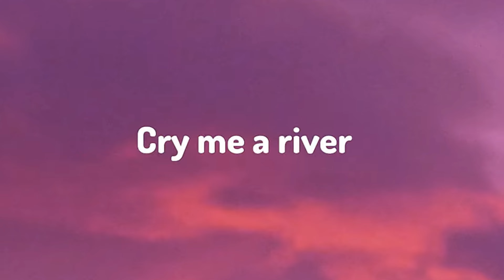Cry Me a River (Michael Bublé) cover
"Cry Me a River" is a popular American torch song, written by Arthur Hamilton, first published in 1953 and made famous in 1955 with the version by Julie London.

In 2001, the Julie London version of "Cry Me a River" was inducted into the Grammy Hall of Fame.

Arthur Hamilton later said of the song: "I had never heard the phrase. I just liked the combination of words... Instead of 'Eat your heart out' or 'I'll get even with you,' it sounded like a good, smart retort to somebody who had hurt your feelings or broken your heart." He was initially concerned that listeners would hear a reference to the Crimea, rather than "..cry me a...", but said that "..sitting down and playing the melody and coming up with lyrics made it a nonissue."

A bluesy jazz ballad, "Cry Me a River" was originally written for Ella Fitzgerald to sing in the 1920s-set film, Pete Kelly's Blues (released 1955). According to Hamilton, he and Julie London had been high school classmates, and she contacted him on behalf of her husband, Jack Webb, who was the film's director and was looking for new songs for its soundtrack.  After the song was dropped from the film, Fitzgerald first released her version on Clap Hands, Here Comes Charlie! in 1961. The song was also offered to Peggy King, but Columbia Records A&R chief Mitch Miller objected to the word "plebeian" in the lyric.

This cover is based on a Michael Bublé 2010 live version. He recorded the song on his sixth 2009 studio album Crazy Love.